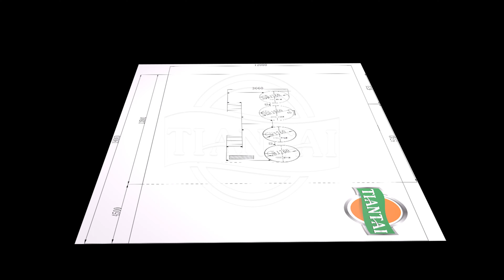4 vessel brewhouse for craft brewery/commercial brewery